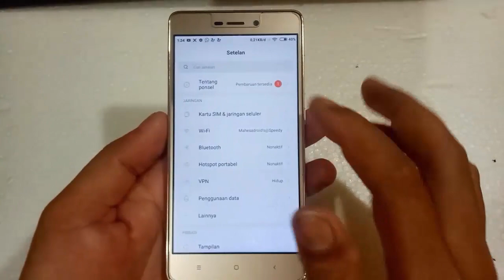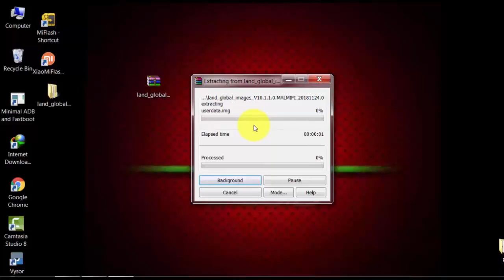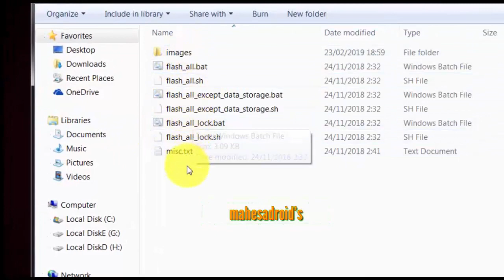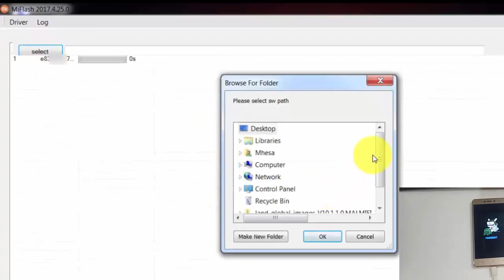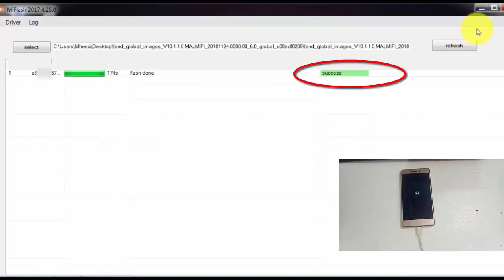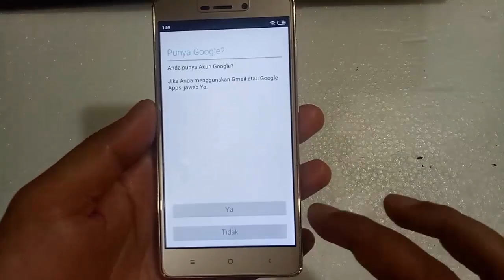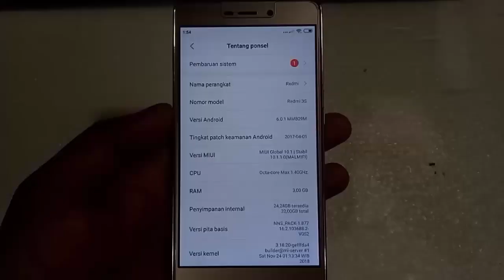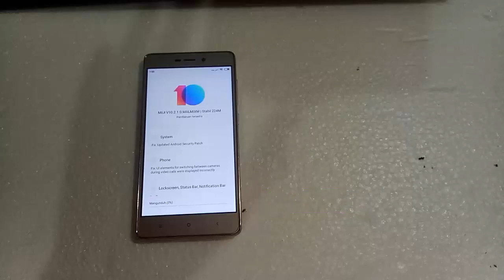Cara update versi MIUI BETA ke MIUI STABLE ||lebih ngacir irit battery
Update miui 10 global stable. cara pindah rom miui 10 global beta menjadi miui 10 global stable dengan cara flashing upgrade , tutorial ini mudah dipahami dan 100% berhasil..Tutorial ini bisa di aplikasikan di Redmi 3s/prime dan 3x.

Semoga bermanfaat